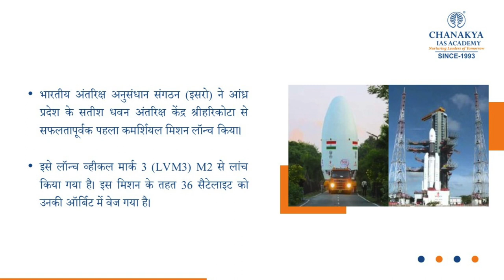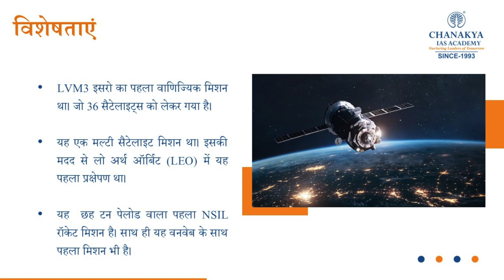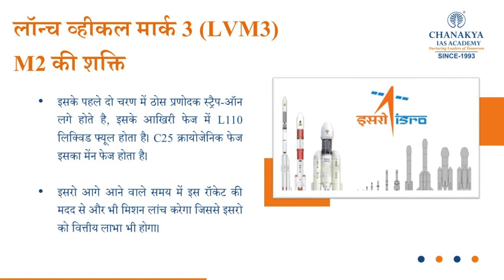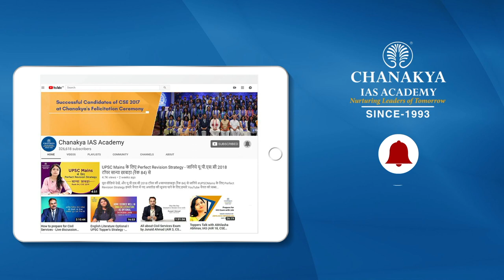ISRO's LVM-3 Launches 36 OneWeb Satellites | GSLV | PSLV | UPSC GS | Chanakya IAS Academy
The Indian Space Research Organisation (ISRO) launched a constellation of 36 broadband satellites developed by UK-based OneWeb to a dedicated Low Earth Orbit (LEO). ISRO has confirmed that Launch Vehicle Mark-III-M2/OneWeb India-1 Mission successfully placed 36 satellites into intended orbits.